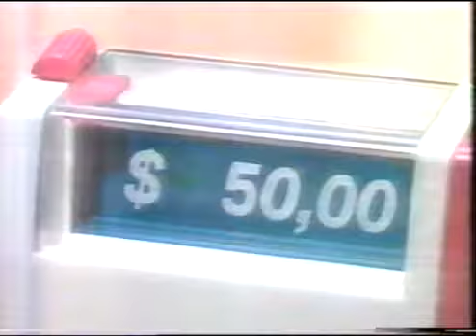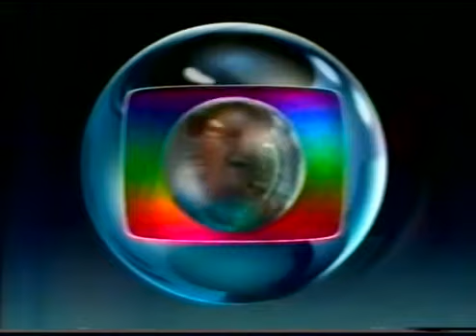Intervalo Sessão da Tarde - São Paulo/SP (21/12/1992) [3]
Créditos: Bruno Chiuratto (Bokitonizo)

3º intervalo da Sessão da Tarde, em 21 de dezembro de 1992.
O filme exibido era "Rambo - Programado Para Matar".
Exibido pela TV Globo São Paulo, emissora própria da Rede Globo.

Conteúdo:
- Chamada: Sessão Aventura - MacGyver: Profissão Perigo (Rede Globo)
- Notícias São Paulo Já (com Sandra Annenberg)
- Supermercado Glasslite
- Maquininha de tricô Glasslite
- Você Representa Tudo Pra Gente (Rede Globo)
- Sonic 2 (Tec Toy)
- Chamada: Tela Quente - Batman (Rede Globo)